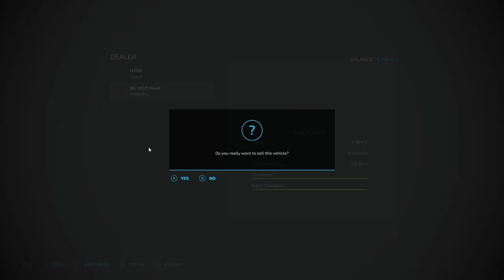New Disc Harrow | Zielonka Survival Challenge | FS22 | 17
Remember to enable subtitles!

Welcome in a brand new series based in Zielonka which is a part the latest DLC.